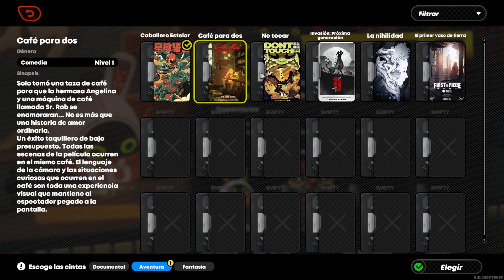EL COMIENZO DE UNA AMISTAD FELINA! - ZENLESS ZONE ZERO - #5